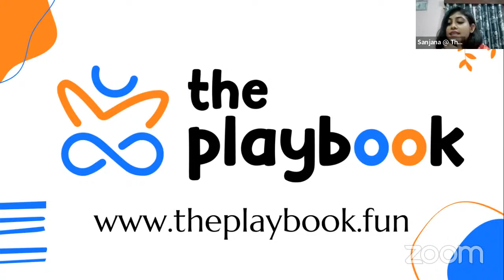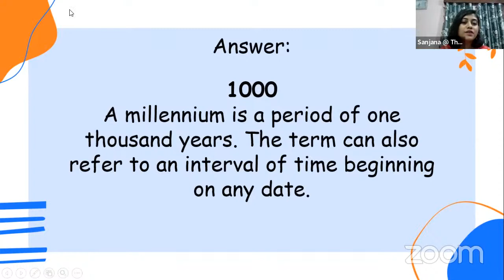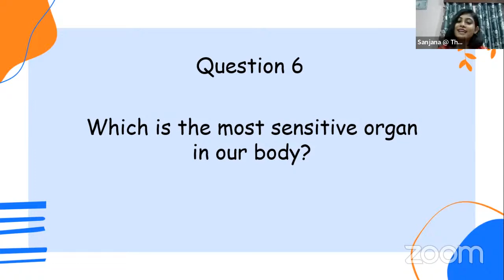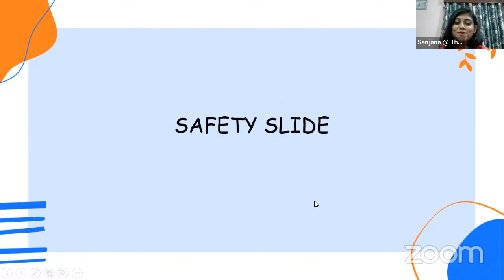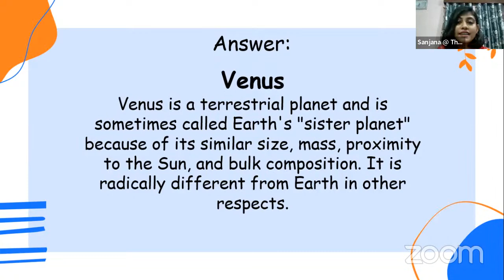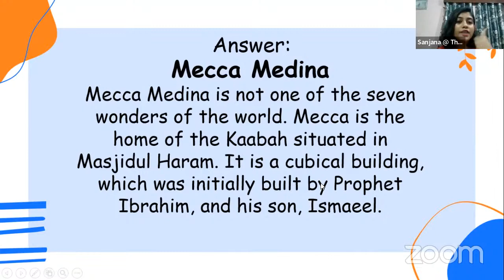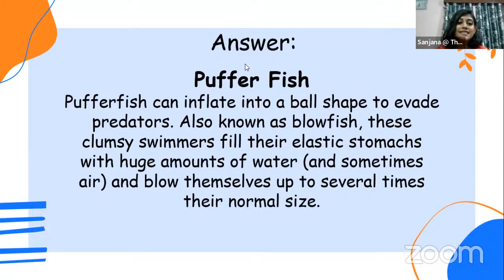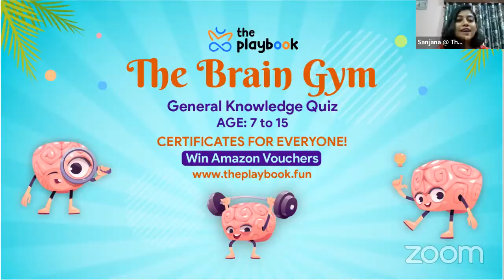Finals - Brain Gym Quiz | Summer Camp | The Playbook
We all know that GK stands for General Knowledge, but why exactly do we need general knowledge? Well, to be honest, GK will help you to score good marks in your exam. You can also make informed decisions. Furthermore, GK will help you to grow on both academic as well as personal levels. GK also covers almost all aspects of human life. So, do you want to brush up your brain and also excel in school? Then you should take our quiz today.